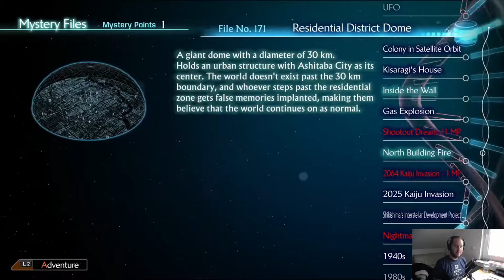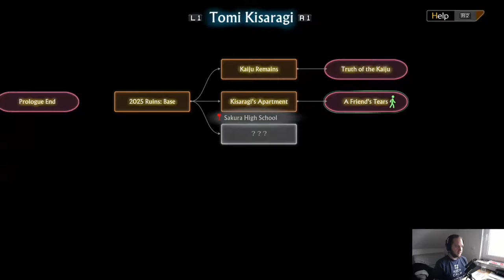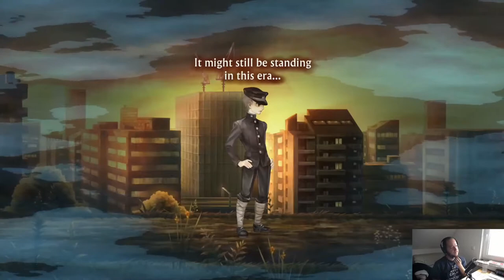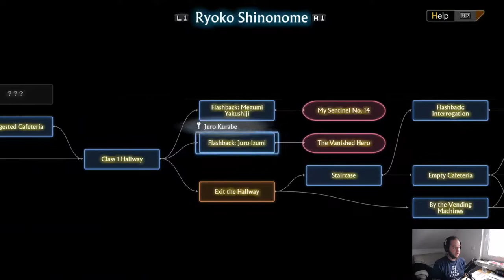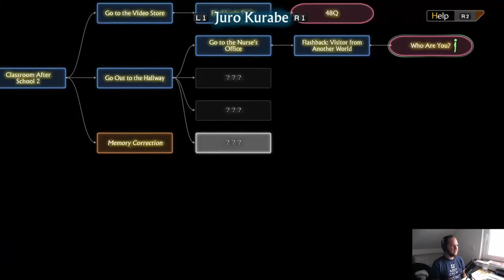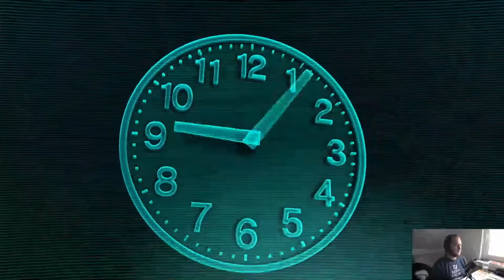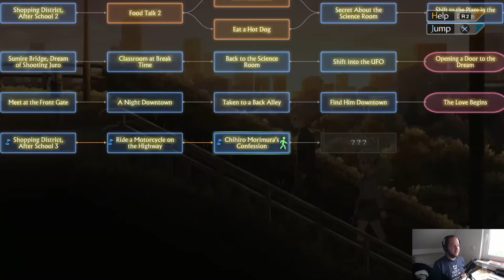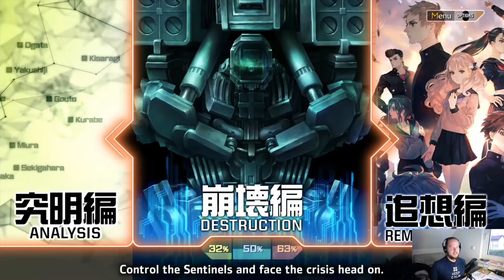Sins of the Past - Platinum Trophy Let's Play (pt. 04) - 13 Sentinels: Aegis Rim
This is the 4th episode of my 13Sentinels PlatinumTrophyLetsPlay on Intense difficulty.
In this episode we start to finally get SOME answers, but many mysteries still remain!

CHAPTERS
0:00:00 ► Intro
0:01:40 ► Ashitaba City - Battle 8, Wave 8
0:22:00 ► Recap
0:32:41 ► Takatoshi Hijiyama - The Yakisoba Pan Angel
0:46:44 ► Iori Fuyusaka - Opening a Door to the Dream
1:00:00 ► Iori Fuyusaka - The Love Begins
1:18:24 ► Tomi Kisaragi - The Battle of 2025
1:27:10 ► Ei Sekigahara -  Save & Recall
1:49:05 ► Ashitaba City - Battle 9, Wave 9
2:09:36 ► Keitaro Miura - Where Do We Come From?
2:28:45 ► BREAK
2:33:35 ► Yuki Takamiya - The Pilot's Mark
2:51:13 ► Ryoko Shinonome - Sealed Memories
3:09:20 ► Juro Kurabe -  48Q
3:22:02 ► Juro Kurabe -  Who Are You?
3:46:10 ► Ashitaba City - Battle 10, Wave 10
4:17:05 ► Megumi Yakushiji - An Ugly Flame
4:27:53 ► Ei Sekigahara -  Love & Friendship
4:49:30 ► Natsuno Minami - Mistaken Identity
5:08:35 ► Shibugaki City - Battle 1, Wave 1
5:27:08 ► Keitaro Miura - Those To Protect
5:39:02 ► Iori Fuyusaka - Invincible Schoolgirl
6:02:25 ► Shibugaki City - Battle 2, Wave 2
6:21:45 ► Shibugaki City - Battle 2, Wave 2
6:39:00 ► Wrap Up

GAME INFO
Vanillaware, the storytellers behind Odin Sphere and Dragon’s Crown, craft a sci-fi mystery epic spanning thirteen intertwining stories in 13 Sentinels: Aegis Rim. With a Metacritic score of 86, 13 Sentinels has won the praise of critics all over the world.
Offline single player
Uses DUALSHOCK 4 vibration function
Enhanced game play on PS4 Pro console

Name: 13 Sentinels: Aegis Rim
Developer: Vanillaware
Publisher: Atlus
Platforms: PlayStation 4